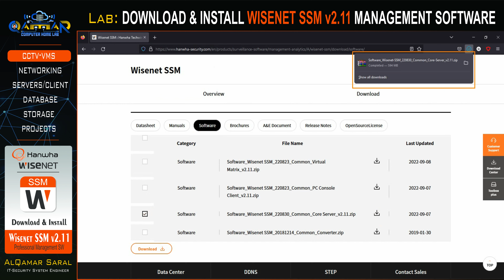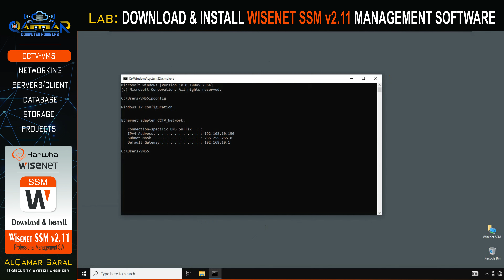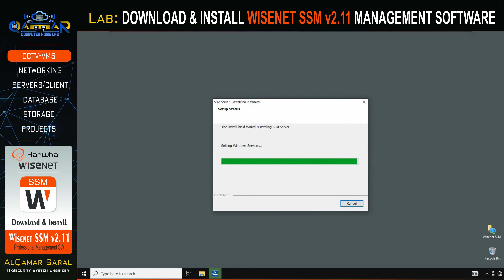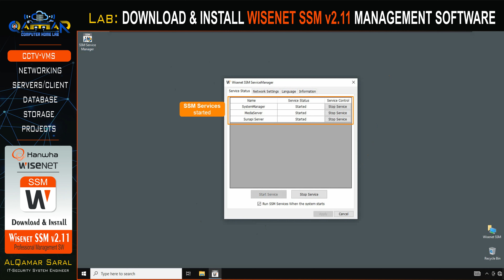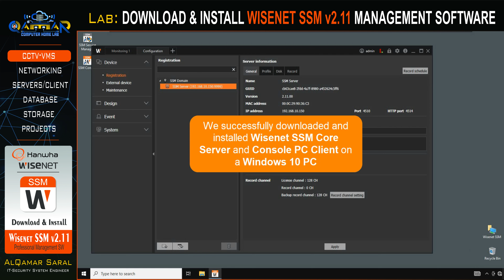Wisenet Lab - DOWNLOAD AND INSTALL WISENET SSM v2.11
In this lab, i will demonstrate the following tasks:
1- Download Wisenet SSM Core Server.
2- Downlaod Wisenet SSM PC Console Client.
3- Check PC System requirements before installation.
4- Install Wisenet SSM Core Server.
5- Install Wisenet SSM PC Console Client.
6- Launch SSM Console and change admin initial password.